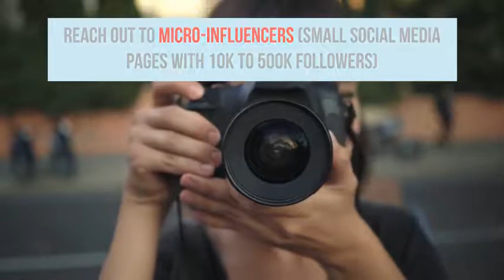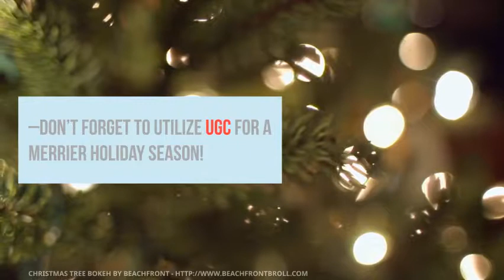How to Earn Better User-Generated Content this Holiday Season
With the holidays fast-approaching, now is the time for retailers to boost their marketing strategy and engage consumers. And part of this strategy should include user-generated content.